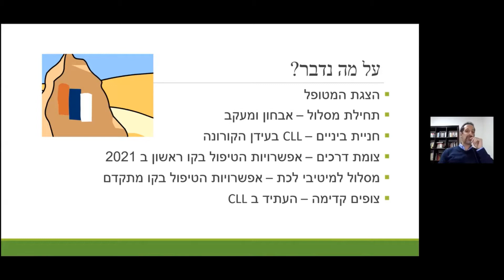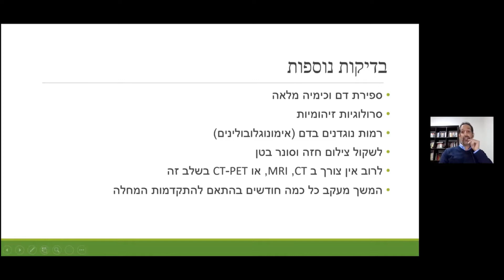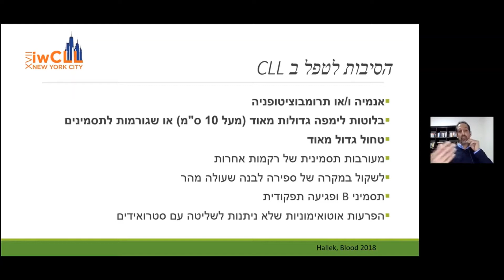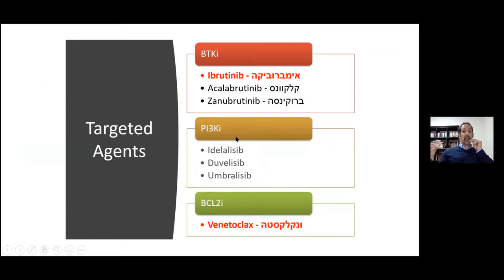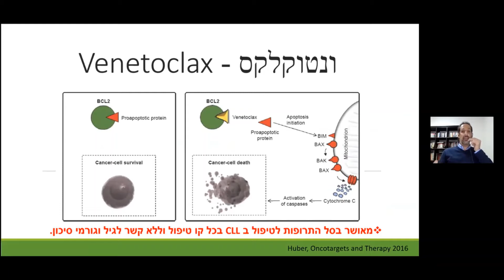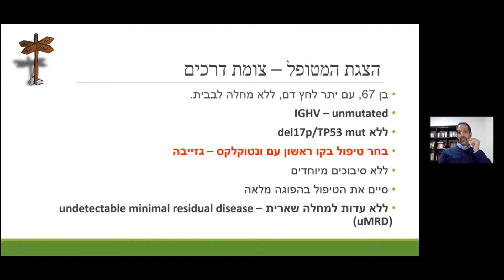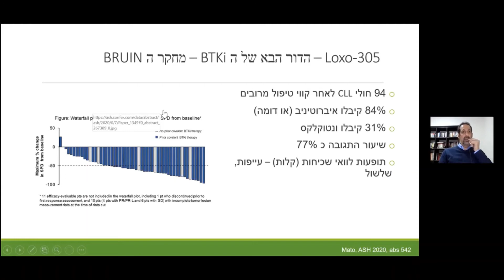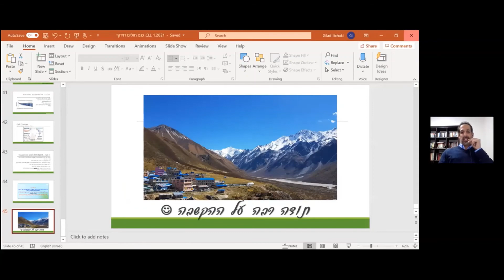חדר CLL - כנס לכלל החולים ההמטואונקולוגים עם בית חולים בילינסון